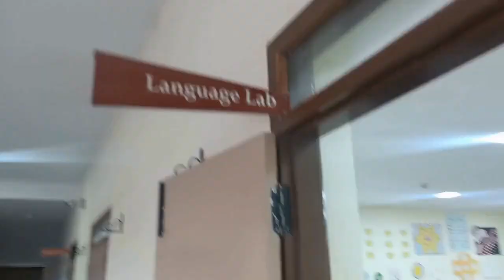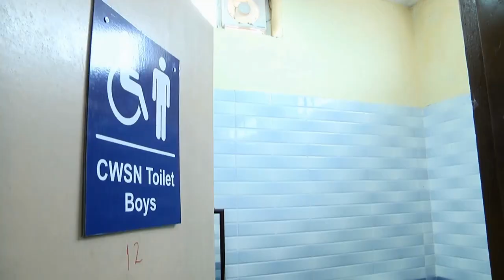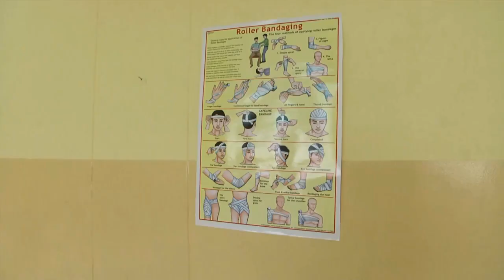RAMCO VIDYALAYA,DALAVOI YOUTUBE VIDEO 21/5 /24